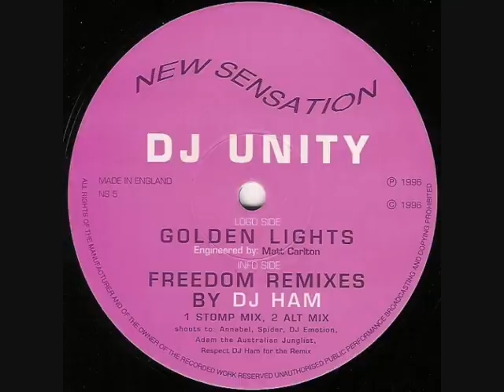DJ UNITY - GOLDEN LIGHTS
Label:
New Sensation
Catalog#:
NS 5
Format:
Vinyl, 12"
Country:
UK
Released:
1996
Genre:
Electronic
Style:
Happy Hardcore